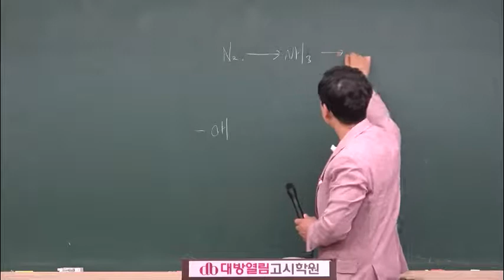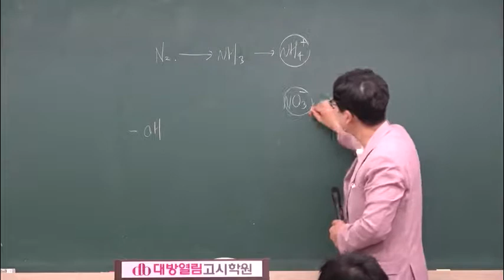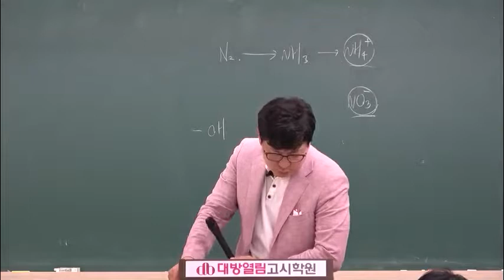간호직공무원 서울시 공무원생물 교재 기출700제 특강 26강